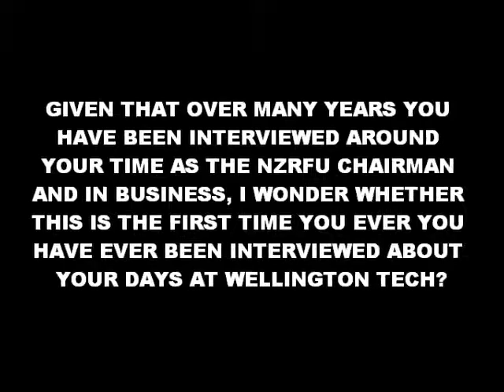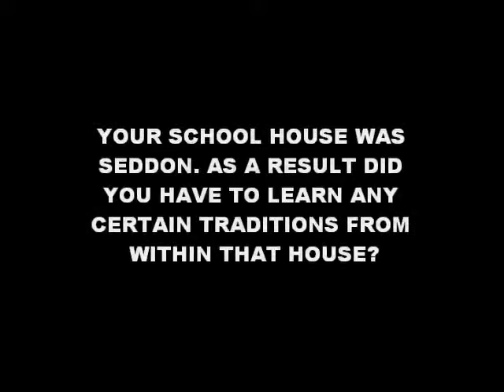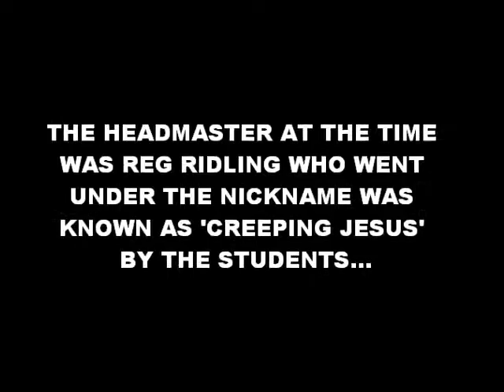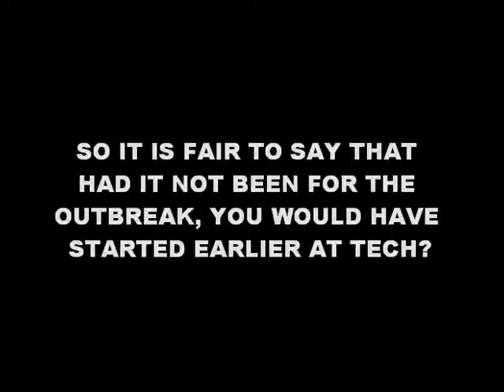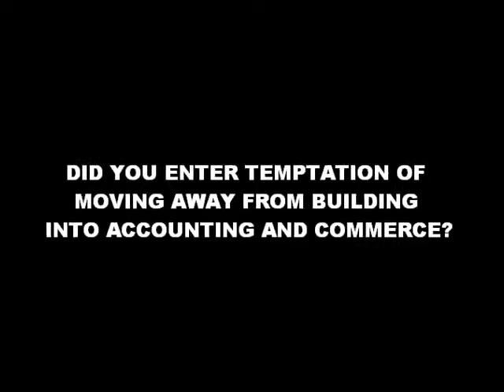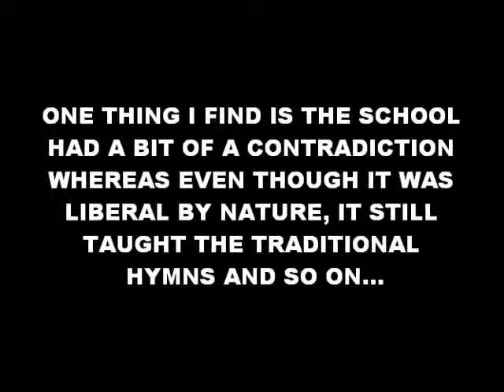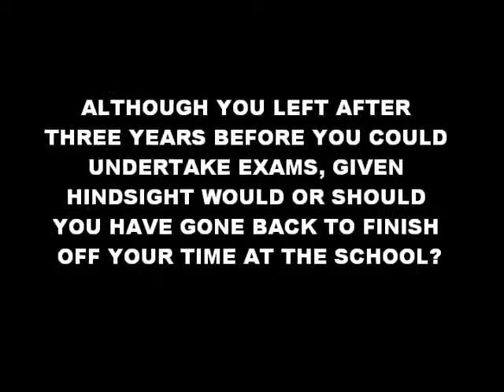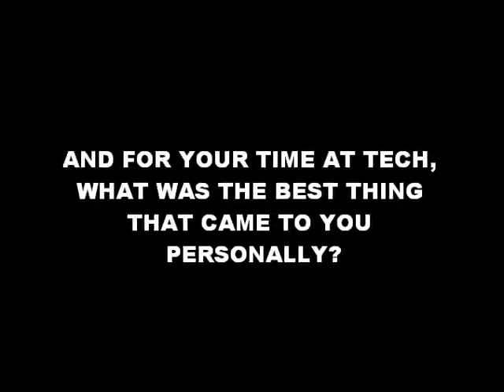Eddie Tonks Interview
Between 1948 and 1950, Eddie Tonks CBE, attended
Wellington Technical College before going onto become a successful
businessman and Director of more than ten companies. Between 1990 and
1997 he was the Chairman of the New Zealand Rugby Union and Chairman
of the International Rugby Board. He was made a Life Member of the
NZRFU in 2004. For the first time in his high profile life, he looks
back on his secondary school days with the WHS Archivist, Carey
Clements.